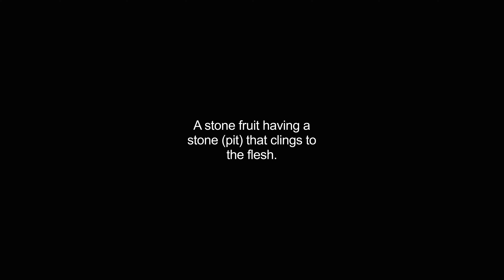clingstones video Dictionary meaning and pronunciation